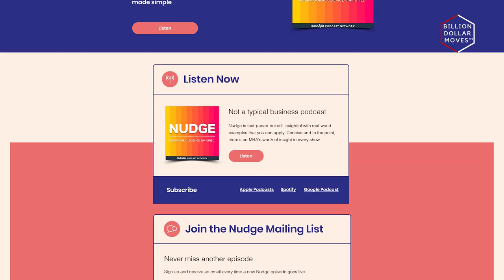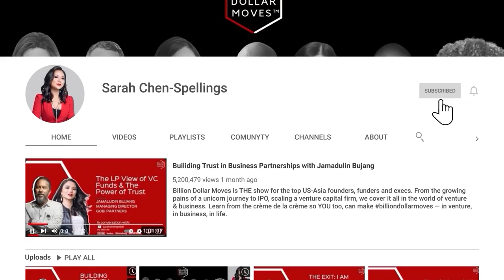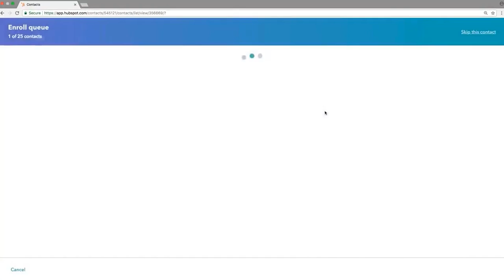Shocking Tips To Lead and Build Influence with Behavioral Expert, Phill Agnew | Billion Dollar Moves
What’s the secret to becoming more likable and influential as a leader? How do we actually build and scale by appealing to our consumers in a sustainable way?
Why are we more likely to eat an imperfect cookie? This week’s episode will have you taking copious notes from Phill Agnew, a behavioral science expert and my podcast brother in the network, where he hosts one of the top Marketing podcasts, Nudge and shares tips of the trade you can start applying to win business and yes influence people today.

TIMESTAMPS
00:00 - Intro
03:42 - Why sharing your imperfection is key to being likeable
11:04 - Does this apply to gender stereotypes?
15:36 - Why is Tony the Tiger on Frosties, Ronald McDonald?
19:56 - Because you're worth it? Language matters
23:33 - Articulating value to your stakeholders
30:23 - Are marketers responsible for our culture? Will AI disrupt marketing?
35:27 - Showcasing labor to influence others

SHOW NOTES

Aronson’s pratfall effect study: Aronson, E., Willerman, B., & Floyd, J. (1966). The effect of a pratfall on increasing interpersonal appeal. Psychonomic Science
J Sylvester study: Unfair Discrimination in the Selection Interview: An Attributional Account

NUDGE Podcast: The consumer psychology podcast - listen to the researchers, authors, and pioneers in behavioral science and learn small nudges you can use to improve your work. NudgePodcast.com

Billion Dollar Moves is THE show for the audacious next generation leader; featuring the top US-Asia funders & founders. From the growing pains of a unicorn journey to IPO, scaling a venture capital firm, we deconstruct the world of venture & business. Learn from the crème de la crème so YOU too, can make billiondollarmoves — in venture, in business, in life.